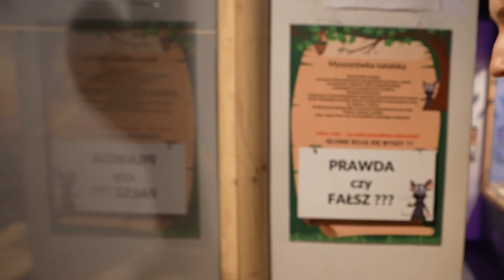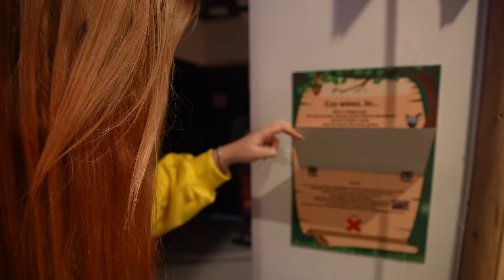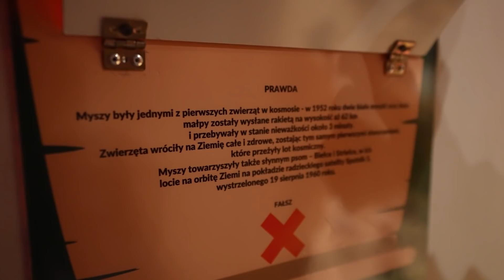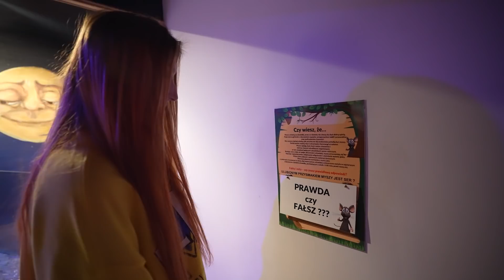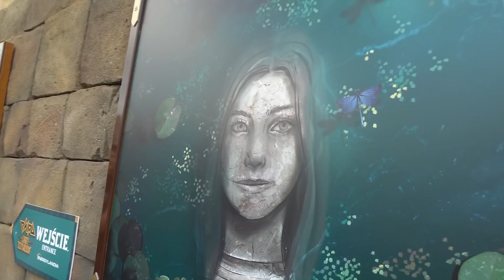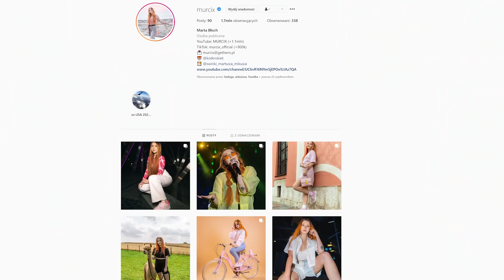ZABRAŁAM MOJĄ MAMĘ NA TATUAŻ!